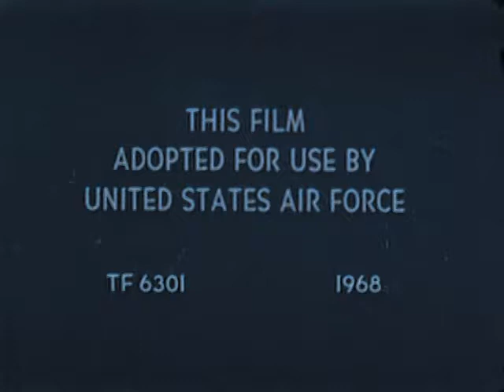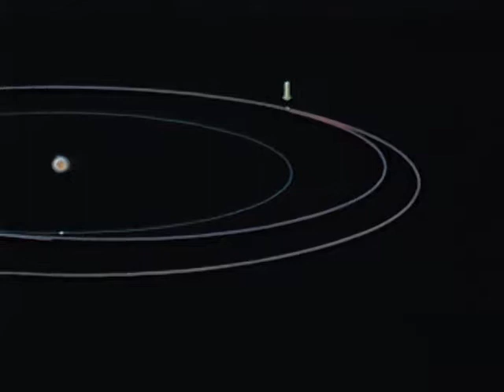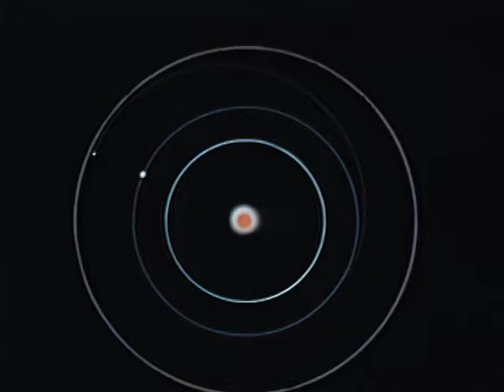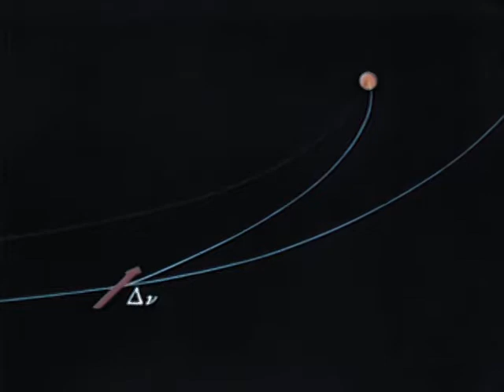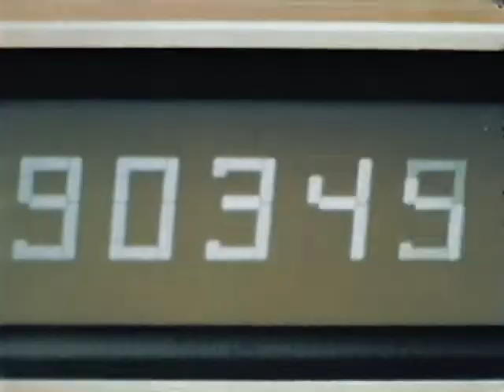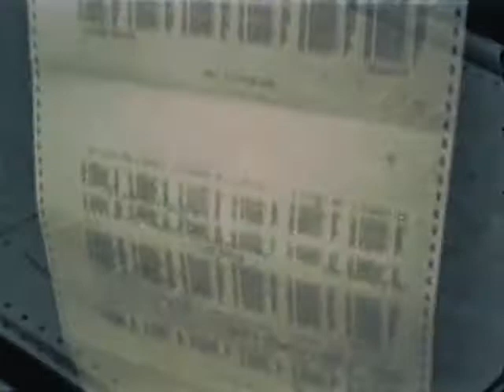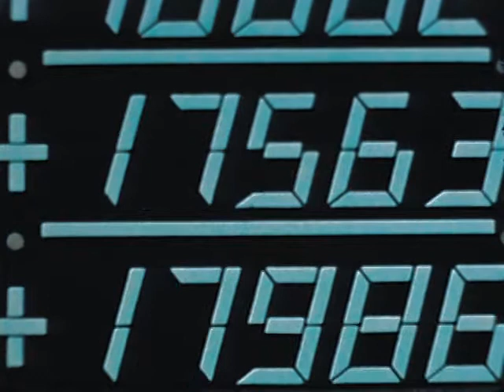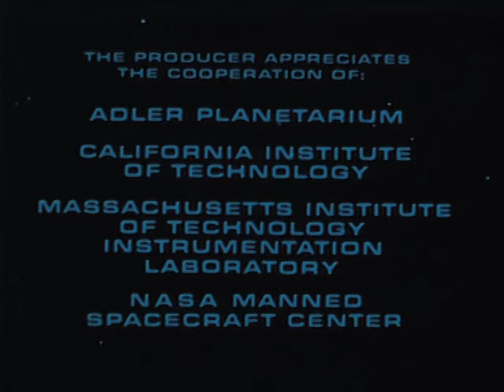SPACE NAVIGATION (1968) - NASA documentary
Shows techniques and equipment used in lunar missions.
Usage of the Apollo spacecraft computer is shown.

Summarizes accuracy achieved in interplanetary trajectory.

Cites methods used in target positioning, precise ways of determining target course, and 20th century tools in measuring.

Demonstrates base tracking techniques and new optical techniques in measuring velocities. explains how to determine current position and correct course. Stresses importance of gathering experience for more complex missions.

Remastered in 24fps with film dust and noise reduction.